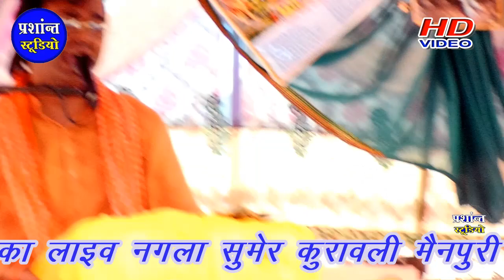यह भाभी डांस करते-करते आपस में टकरा गई नगला सुमेर में कुरावली मैनपुरी@लंगुरिया सम्राट अवनीश शास्त्री